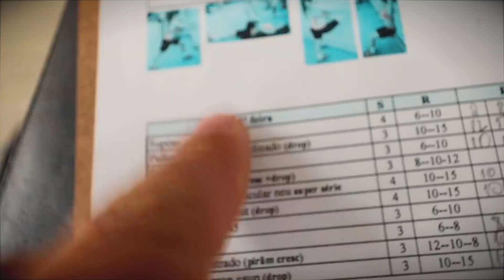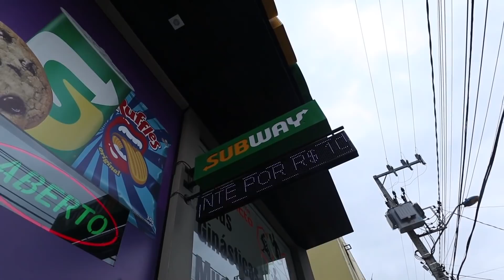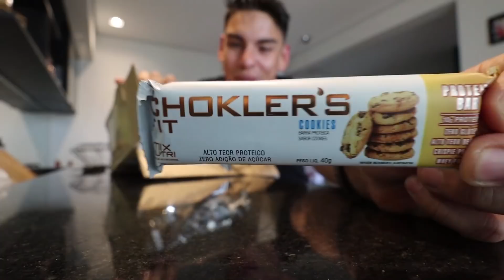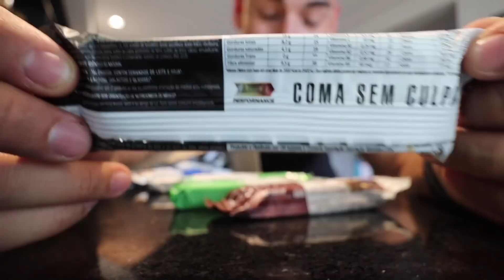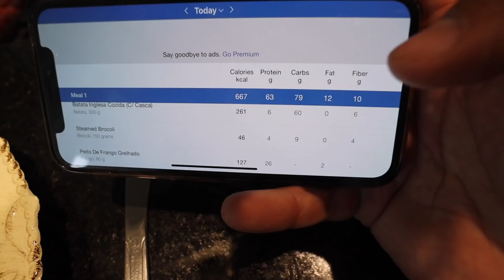É POR ISSO QUE VOCÊ NÃO TEM RESULTADOS! 🤔+ TREINO COMPLETO!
No Vídeo de hoje mandamos um treino completo de PEITO, TRICEPS E OMBRO, e conversamos sobre o real motivo PORQUE VOCÊ nÃO GANHA mASSA de verdade!

Endereço "POBOX"
Rua Irineu vilela veiga, 135 - sala 11 (DESPACHANTE GUENTHER)
Guaramirim- SC
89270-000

📚Chef Flexível - 100 receitas para bater seus macros com muito sabor.

✅  GROWTH SUPPLEMENTS 👊

Valeu Pessoal!